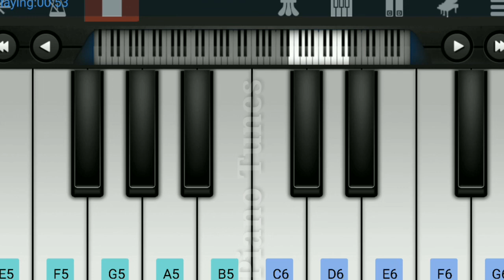Rakita Rakita Rakita Song Piano Tutorial | Jagame Thandhiram Song Piano | Dhanush | Piano Tunes